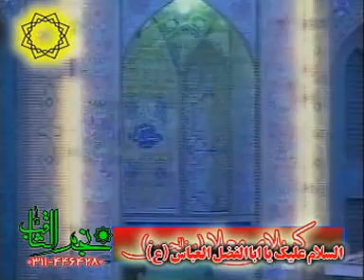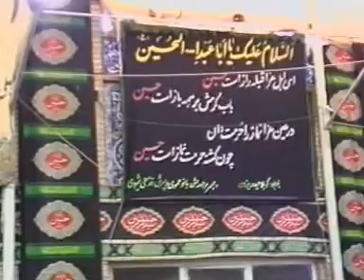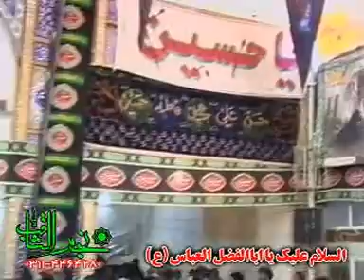سینه زنی امام حسین, قدیمی و پرشور در اصفهان, حاج احمد اصفهانی PART 5, THE OLD &NICE VIDEO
HAJ AHMAD ESFAHANI, ELEGY FOR IMAM HOUSSEIN IN ESFAHAN BY PERSIAN LANGUAGE, THE VALUABLE OLD VIDEO.